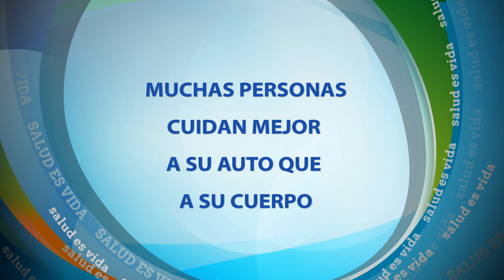79378 02 SEV062812 Corazon 30HD